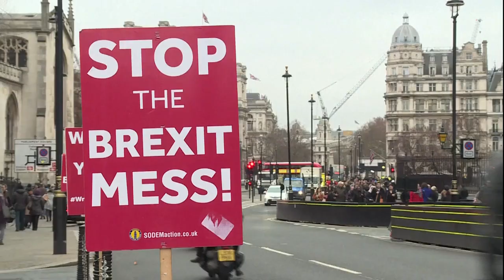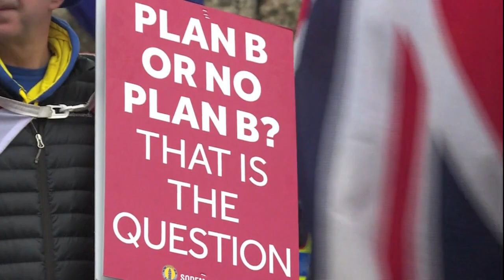19票险胜不信任投票 特里莎梅续寻脱欧新方案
英国议会的脱欧协议表决，演变成逼宫戏码!二度面对不信任动议表决的英国首相特丽莎梅这次再度逃过一劫，侥幸以19张多数票获胜！脱困后的梅姨第一步做的，就是和各党派领袖会谈，跟他们合作共同寻求英国脱欧的出路。